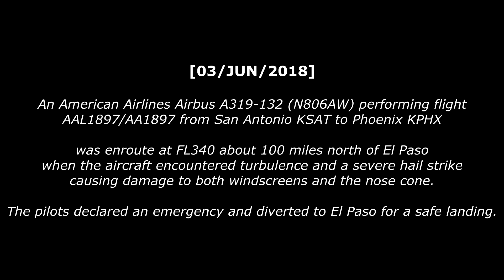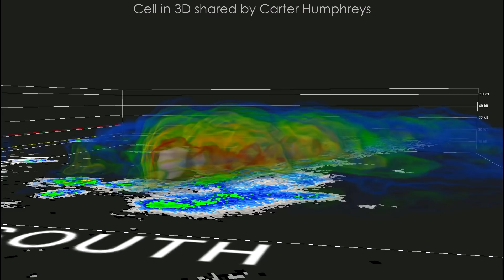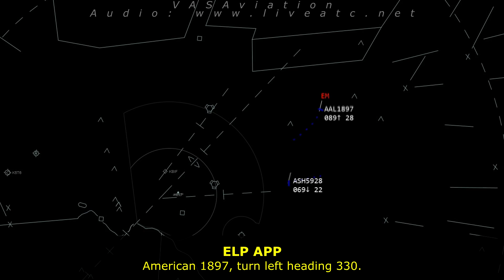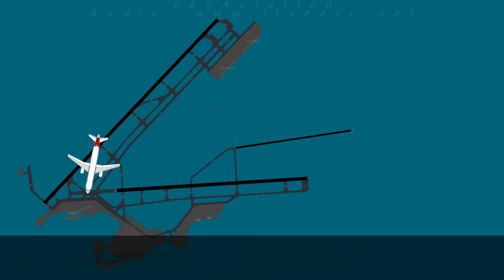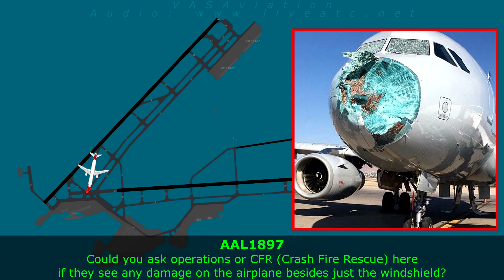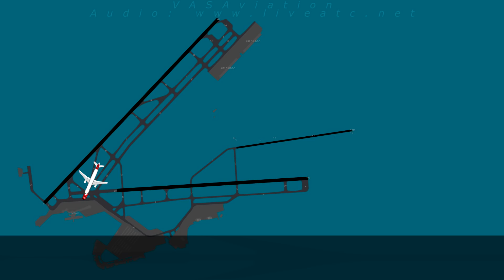American AA1897 DIVERTS TO EL PASO WITH SEVERE DAMAGE due to hail!